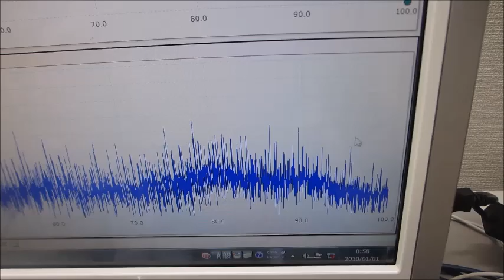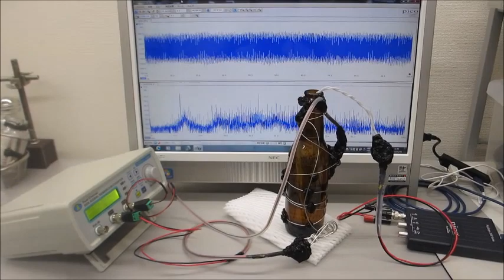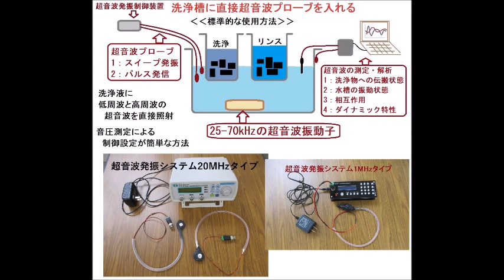超音波システム（音圧測定解析、発振制御）